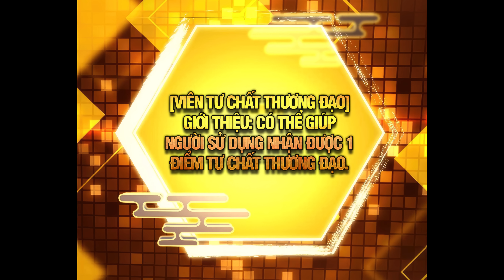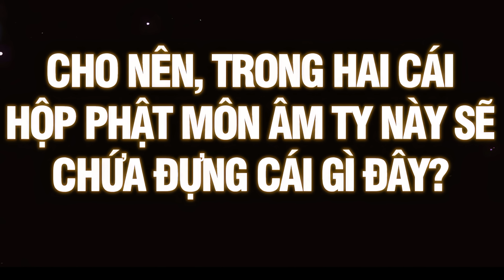Chưởng Môn Khiêm Tốn Chút Chap 408 | Review Phim Truyện Tranh Hay | Lệ Phi Vũ